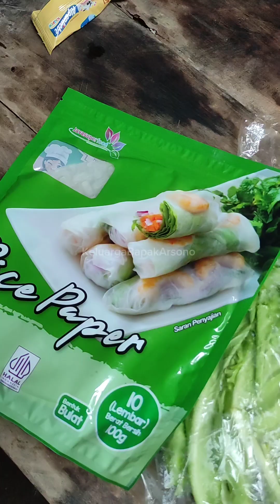Tiba tiba Emak pengen makan spring rolls